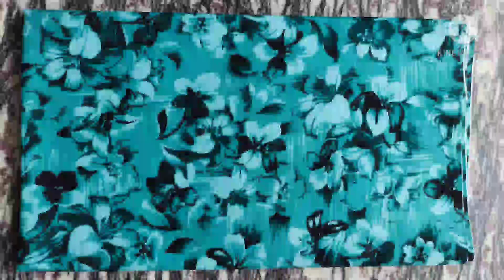New materials arrived❤️❤️❤️ Order now ( /9496132800)